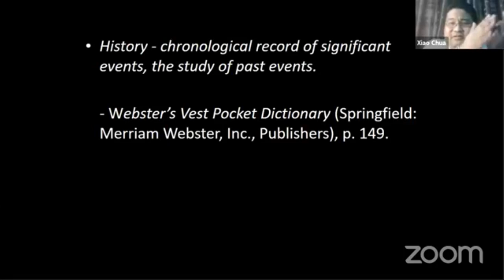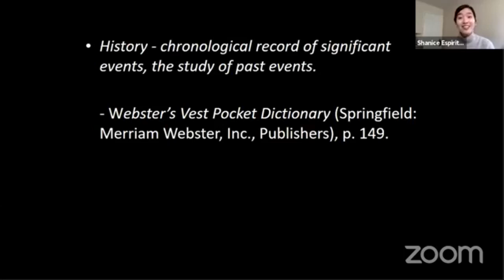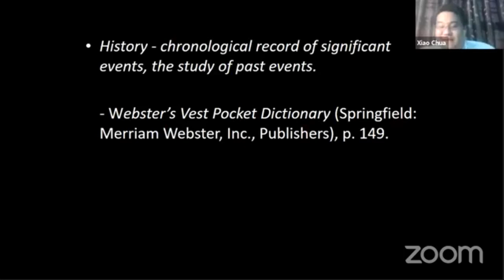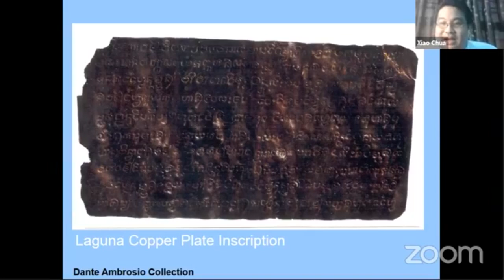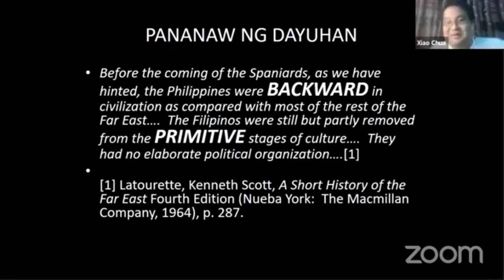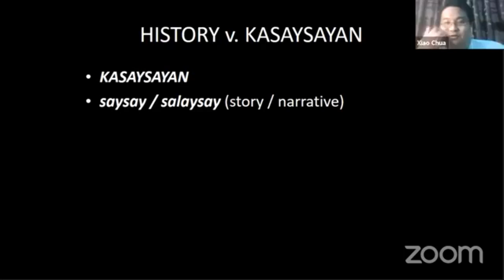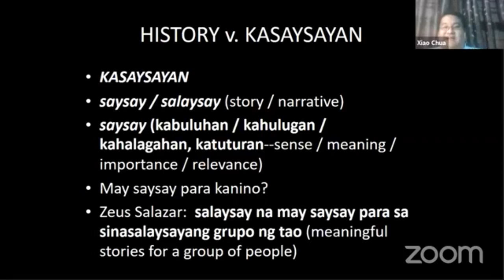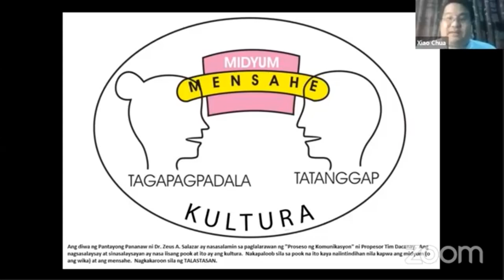Xiao Talks: Ano ang kaibahan ng "History" sa "Kasaysayan"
Excerpts from "Kasaysayan, Kaysaya!"

Vibal Group's "Kasaysayan, Kaysaya!"

Broadcast date:  9 August 2020
Episode 1:  "Lagyan ng Saya ang Saysay:  Ano ang Kasaysayan"
Every Sunday, 10:00 AM

Salamat sa lahat ng nanood at sa creator ng weekly show na si Paul M. Baloja at sa kanyang team at siyempre kay Boss Gus Vibal.

Actually sobrang kinakabahan ako kasi masyadong promising ang title at baka hindi mameet ang expectation pero I will just be natural. Hindi naman depinisyon ng masaya ang joke ng joke at tawa ng tawa. Puwedeng masaya lang na may matutunan sa mga aral ng kasaysayan at sa mga komento ng mga manonood.

Ang naging mga paksa sa unang episode ay

1. Kasaysayan ng Buwan ng Kasaysayan
2. Kaibahan ng History sa Kasaysayan
3. Paano lalagyan ng saya ang kasaysayan

I dedicated my very first episode sa isang taong gumagawa ng free materials to help teachers in online learning Coach Lyqa Maravilla.

Hanggang sa susunod na siyam na episodes ng "Kasaysayan, kaysaya!" tuwing Sunday, 10:00 AM.